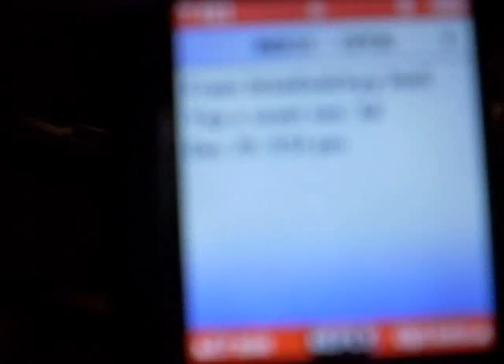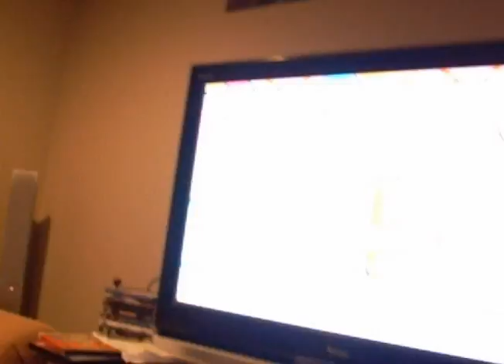cooking mama - the wii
playing cooking mama on the wii
with my friend jasmine, up late
&& bored,haha text messages